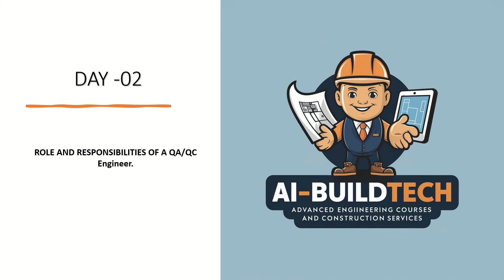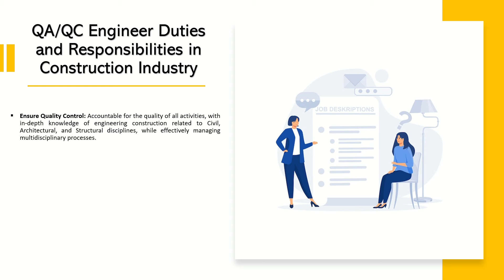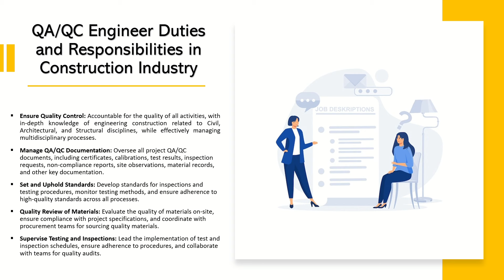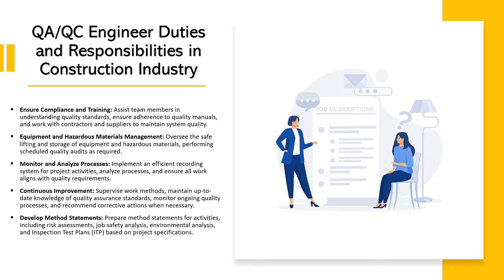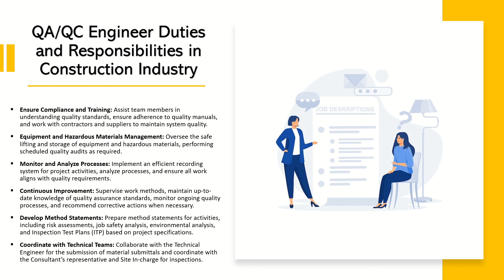what Does a QAQC Engineer Do? duties & responsibilities Explained! QAQC Engineer Duties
Hi,

In this video i am going to cover:

"Top 10 QAQC Engineer Responsibilities in Construction & Mechanical Industry"
"What Does a QAQC Engineer Do? Duties & Responsibilities Explained!"
"QAQC Engineer Roles in Construction & Mechanical: Full Guide"
"QAQC Engineer: Key Duties & Responsibilities in the Construction Industry"
"Quality Control & Assurance: What QAQC Engineers Do in Construction"
"Must-Know Responsibilities of a QAQC Engineer in Mechanical & Construction"
"QAQC Engineer Job Role: A Complete Breakdown for Beginners"
"Why QAQC Engineers Are Essential in Construction & Mechanical Projects"
"QAQC Engineer Duties: Quality Control & Assurance in Construction"
"QAQC Engineer Skills & Responsibilities: From Inspection to Compliance"

"Curious about what a QAQC Engineer does in the construction and mechanical industry? This video breaks down the key duties and responsibilities of a QAQC (Quality Assurance & Quality Control) Engineer. From ensuring compliance with project specifications to conducting inspections, audits, and tests, we cover it all. Whether you're an aspiring QAQC professional or a seasoned engineer looking to refresh your knowledge, this video will provide valuable insights into the critical role that QAQC Engineers play in maintaining project standards and safety.

What you'll learn in this video: ✔️ Key responsibilities of a QAQC Engineer ✔️ The difference between QA (Quality Assurance) and QC (Quality Control) ✔️ Essential skills and qualifications required ✔️ Daily tasks and project management tips ✔️ Role of QAQC in safety and compliance

Suggested SEO Tags:

QAQC Engineer
QAQC duties and responsibilities
QAQC in construction industry
Quality control in mechanical engineering
Quality assurance in construction
Construction QAQC responsibilities
Mechanical industry QAQC roles
Quality assurance vs quality control
QAQC job description
How to become a QAQC engineer
QAQC inspection process
Engineering career guidance
QAQC audit process
Role of QAQC in construction safety
Project management for QAQC engineers